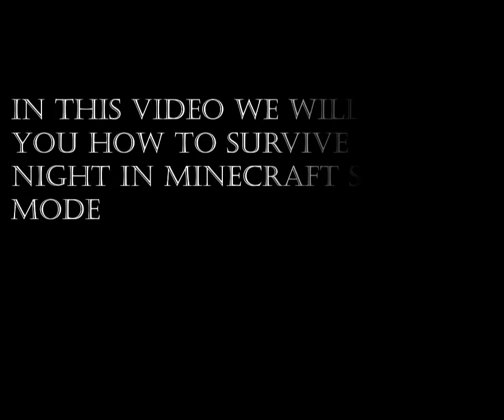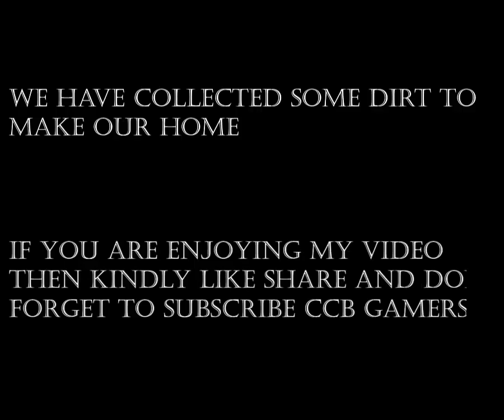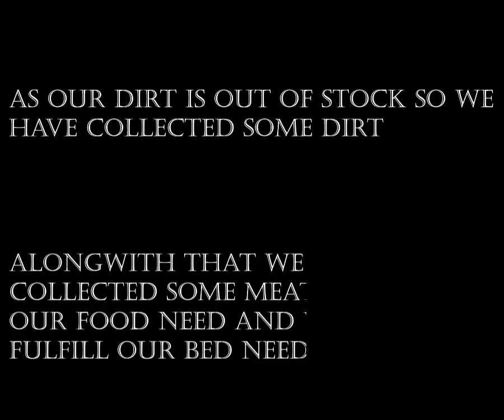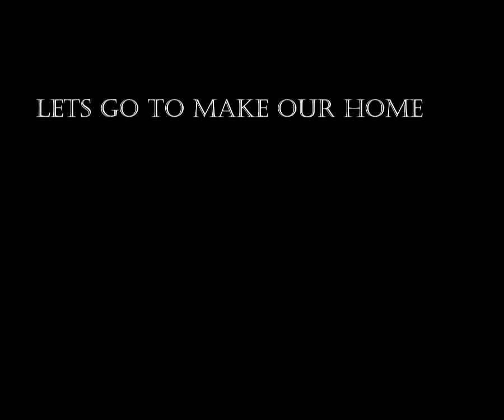Minecraft_Gameplay #1 | CCB GAMERS | Survival OF First Night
SURVIVAL OF FIRST NIGHT | MINECRAFT GAMEPLAY #1 | CCB GAMERS

Processor : Ryzen 5 2600
GPU : Rtx 2060
Ram : 8 gb 3000 mhz
Motherboard : MSI B450 Gaming plus
Cabinet : Cooler master MB511
PSU : Corsair VS 650
Monitor : LG 22MP68VQ